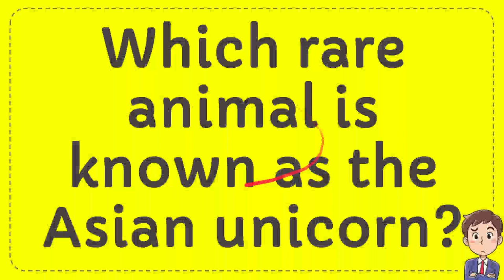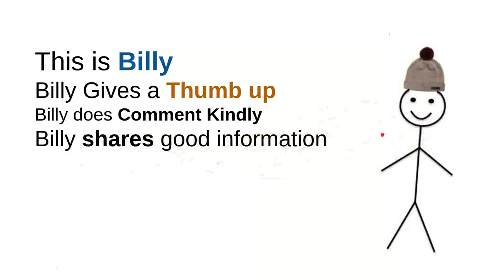Which rare animal is known as the Asian unicorn?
Which rare animal is known as the Asian unicorn? NEW VIDEO#